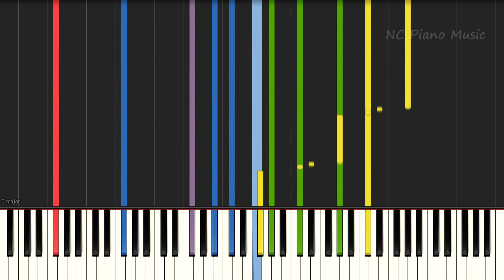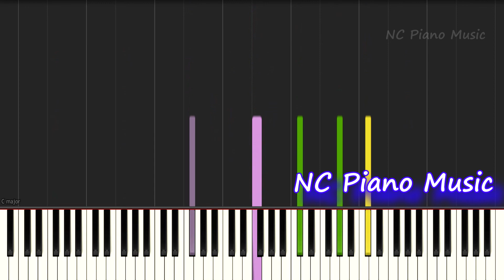【超絶ピアノ】Reach for the sky ～天までとどけ～ / 嵐【フル full】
嵐　ピアノ＆カラオケリスト